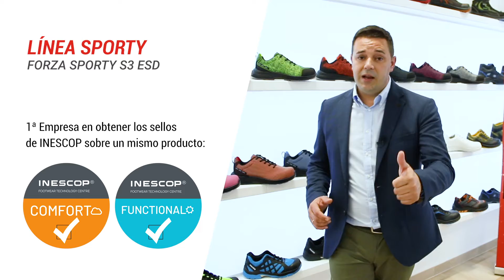PANTER® Calzado de Seguridad - TECNOLOGÍA ARMOTEX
La nueva tecnología Armotex de Panter pone a nuestra disposición textiles fabricados a partir de hilos con un núcleo de poliéster de alta tenacidad y recubiertos por una capa de PU consiguiendo textiles de altísima resistencia a la abrasión, flexibles y suaves para adaptarse a cualquier forma.

10 veces más resistente que los actuales materiales utilizados en condiciones extremas, más flexible, más suave y testado según la Norma EN 388:2016.